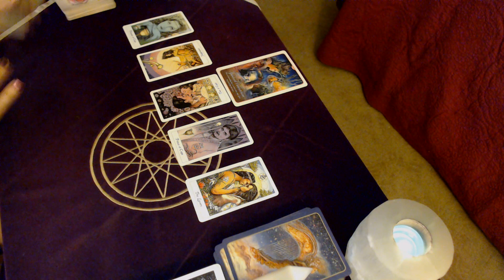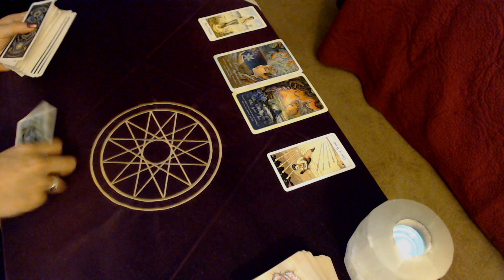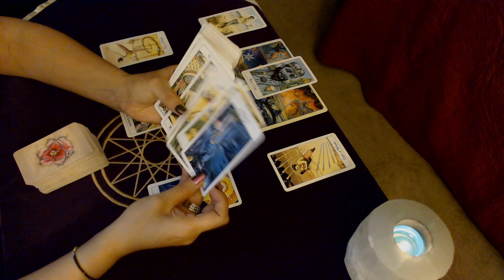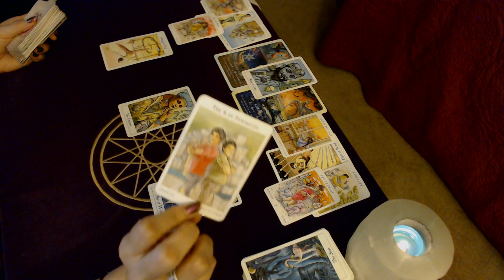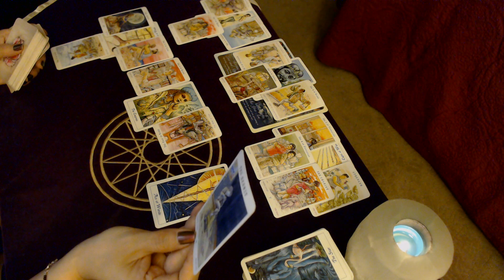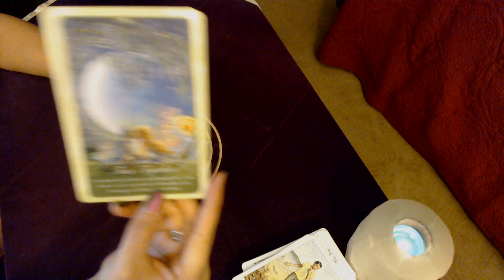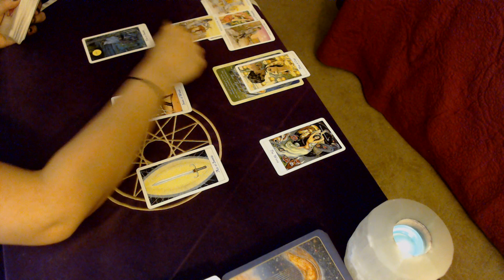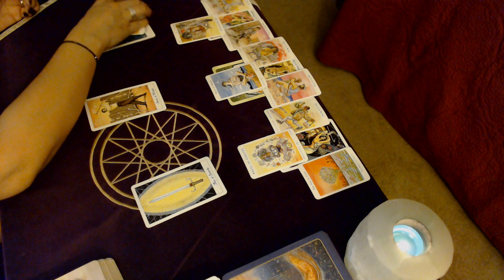Libra Love ***SINGLES COUPLES AND IN SEPARATION***